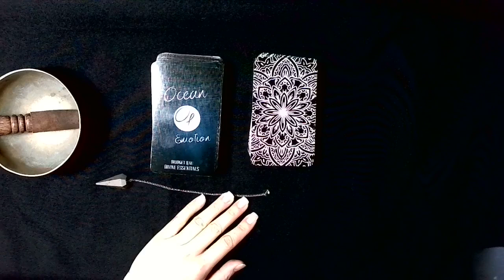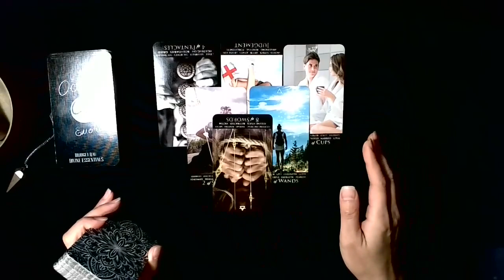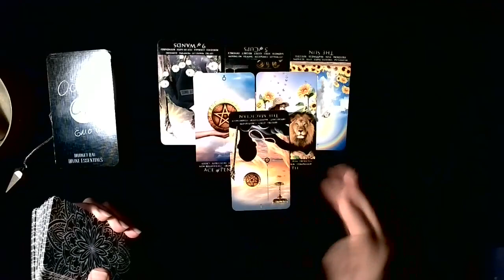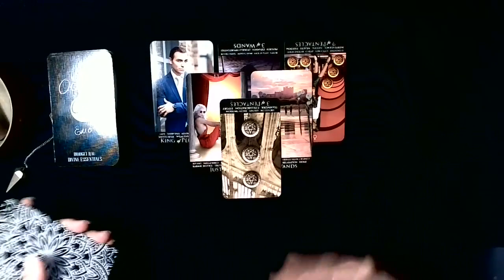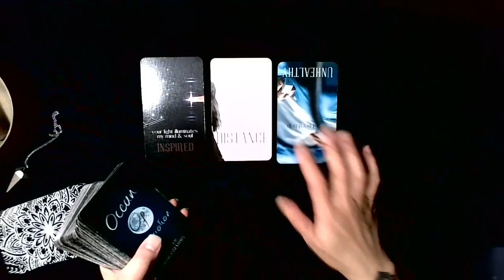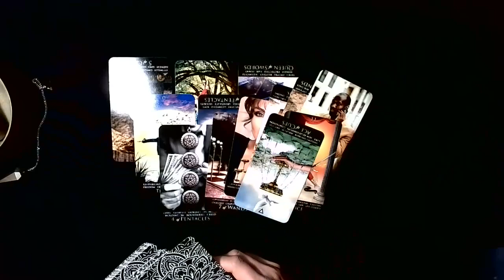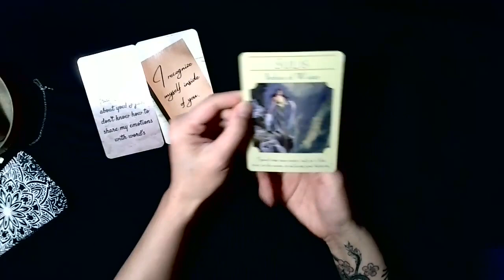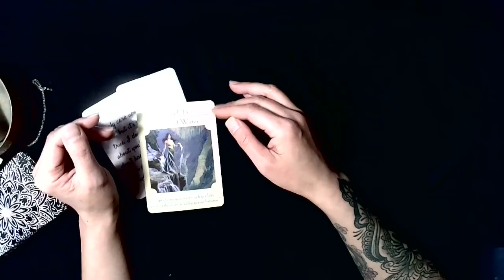Libra ♎You want to let go, but that red string is still there! Tarot Love Reading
📺 Schedule:
Monday - Twin Flame Reading
Tuesday - Fire/Water Signs
Wednesday - Earth/Air Signs
Friday - Twin Flame Quickie